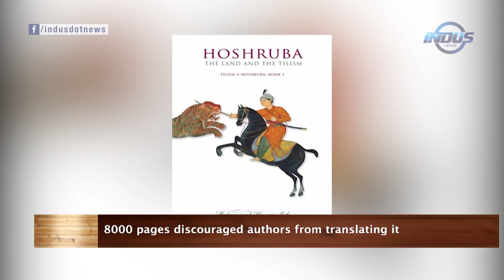COFFEE TABLE | EPISODE 3 | INDUS NEWS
Join Fizza_Jamal, as she hosts an informative show with FSJ and Musharaf_Ali-Farooqi & Sa'ad Mohamed in an upclose and casual Discussion revolving around topics like,
Climate Change How its effecting all of us ?
Mountain Climbing Hobby .

To find out more contact your cable operator now ,

Satellite Information:
Satellite: Paksat-1R
Frequency: 4019MHz S/R: 12.222 Msys/s
Polarity: Horizontal FEC: 3/5